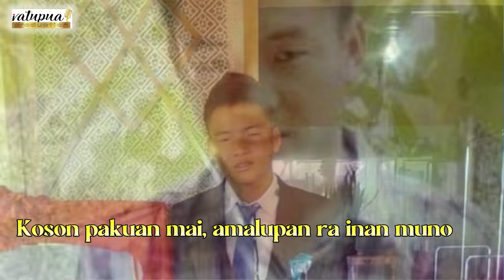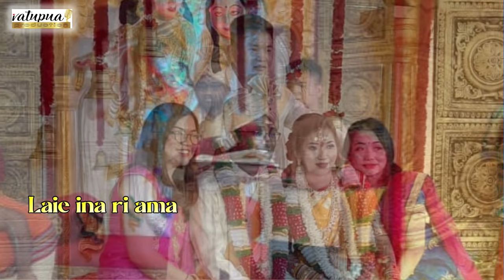Koson Pakuan Mai - R. Ralani Yampoom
Koson Pakuan Mai - Memorial Song
Penyanyi: R. Ralani Yampoom
Lagu/Lirik: Ralani & Zaiton Talanon (Talanon Family)
Vatu Pua Production
MV: P.M Petrus